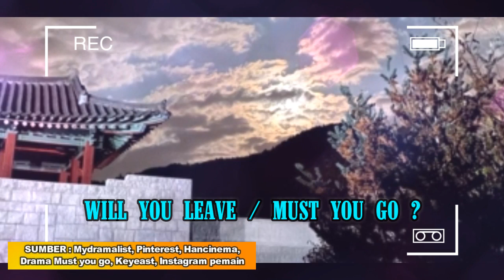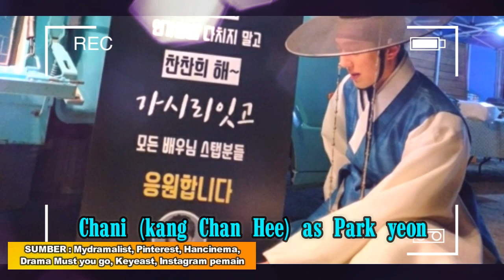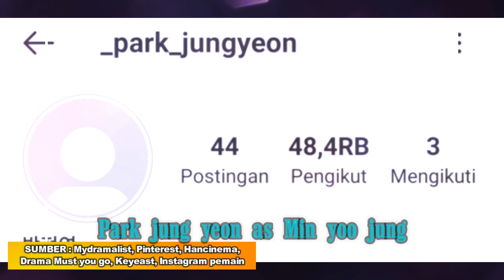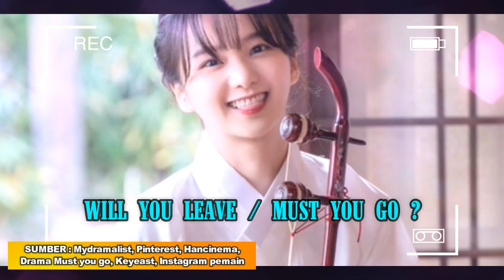WILL YOU LEAVE DRAMA / MUST YOU GO SYNOPSIS AND BIODATA ACTORS / UMUR ASLI PEMERAN DRAMA MUST YOU GO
Drama Must you go atau dengan nama lain Drama Will you leave  tayang perdana pada tanggal 26 February dengan 8 episode setiap hari Jum'at yang dibintangi oleh Kang Chan hee ( Chani), Drama Must you go bercerita tentang perjalanan waktu, Must you go synopsis, must you go sub indo, must you go drama, must you go ep 7, must you go ep 8, must you go drakor, must you go chani, must you go cast kdrama, must you go drama korea, must you go drama sub indo, must you go drama pemeran, must you go drama pemain, 가시리잇고, Must you go sinopsis, umur pemeran drama Must you go ?,

Inilah para pemeran drama Will you leave / Must you go ? 2021 :
Chani as Park Yeon
Park Jung Yeon as Min Yoo Jung
Lee Seung Hyub as Lee won
Jian as Jung do young